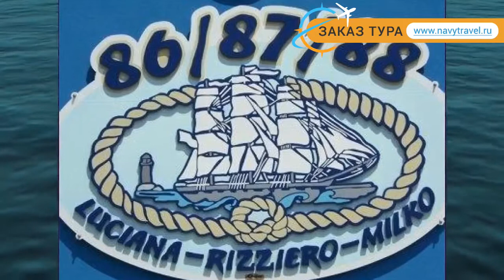KING CATTOLICA 3* Италия Эмилия-Романья обзор – отель КИНГ КАТТОЛИКА 3* Эмилия-Романья видео обзор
Хотите отдохнуть и ищете туры, Италия – отличное место для отдыха. Посмотрите видео «KING CATTOLICA 3* Италия Эмилия-Романья обзор – отель КИНГ КАТТОЛИКА 3* Эмилия-Романья видео обзор» и поймите подходит ли Вам отель КИНГ КАТТОЛИКА 3* Эмилия-Романья, который Вы можете забронировать по ссылке
Так же отель KING CATTOLICA 3* иногда называют гостиница KING CATTOLICA 3* Италия или гостиница КИНГ КАТТОЛИКА 3* Эмилия-Романья.
Какие услуги в KING CATTOLICA 3* Италия Эмилия-Романья бесплатны, а за какие необходимо платить отдельно.
В каком году был построен отель КИНГ КАТТОЛИКА 3* Эмилия-Романья, производилась ли реконструкция или ремонт и в каком году.